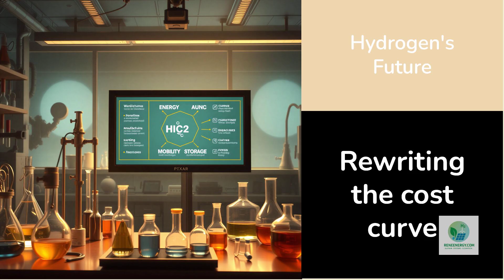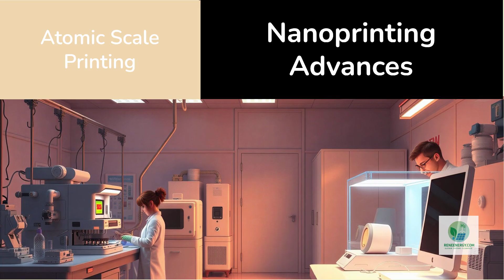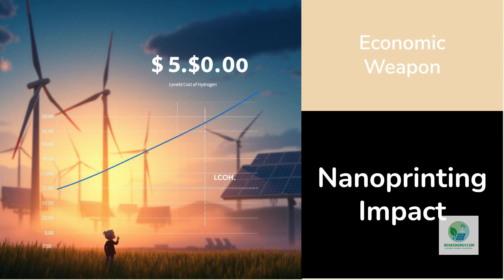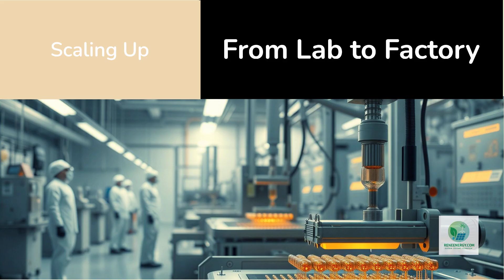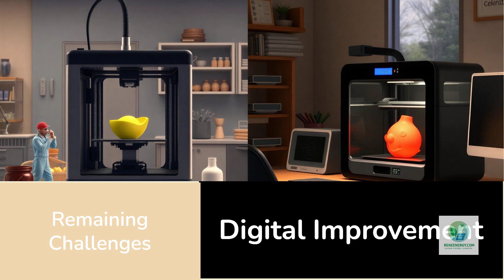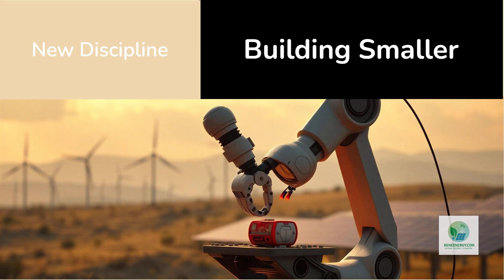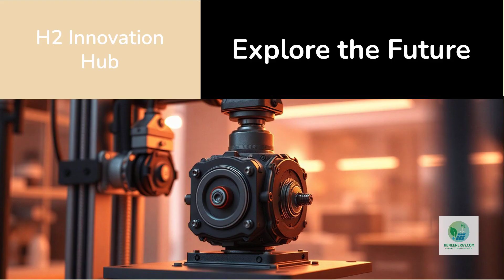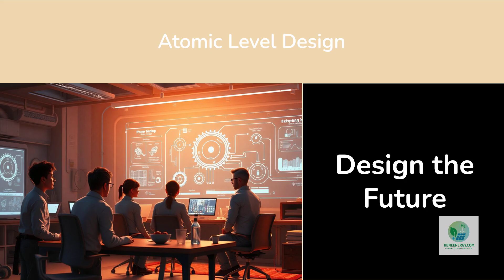They’re Now Printing Hydrogen One Atom at a Time — This Changes Everything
They’re not building hydrogen materials anymore — they’re printing atoms.

Welcome to the world of nanoprinting, the breakthrough technology that lets scientists design hydrogen catalysts, membranes, and energy materials one atom at a time. From single-atom nickel catalysts to quantum-tuned membranes and AI-generated nanostructures, this is the next frontier in clean-energy innovation.

This video explores how researchers are merging nanotechnology, atomic-scale manufacturing, and hydrogen engineering to create materials that could push green hydrogen below two dollars per kilogram, eliminate platinum, and unlock record-breaking efficiencies.

🌍 In this episode, you’ll learn:
• How nanoprinting works — from atomic layer deposition to electron-beam fabrication
• Why controlling matter at the atomic level transforms hydrogen efficiency
• How single-atom catalysts outperform platinum at a fraction of the cost
• What ETH Zurich, Oak Ridge, and Berkeley Labs are discovering
• How AI is designing the next generation of hydrogen energy materials
• Why nanoprinted membranes could double durability and cut energy loss
• How this technology could rewrite the economics of green hydrogen

💡 Why It Matters:
Hydrogen’s biggest challenge is materials cost and efficiency. Nanoprinting attacks both at their source — the atom — enabling a future where electrolyzers, catalysts, and membranes are digitally designed, locally printed, and globally accessible.

🔥 Join the discussion:
If we can print materials atom by atom, what does that mean for the future of hydrogen manufacturing — and for global clean-energy systems?

🎓 ReneEnergy.com — Powering the Hydrogen Transition